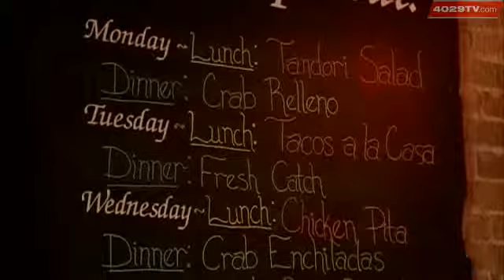Crystal Bridges Success Spreads the Business Around!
Friday, May 11th, 2012 marked the 6 month anniversary for Crystal Bridges Museum of American Art.  Success has been overwhelming, with more than 270,000 Visitors attending already.  The good news is that those visitors have created a business boom for local restaurants, shops, and downtown Bentonville itself!  As Craig Cannon found out, the town is alive with a positive energy of success.